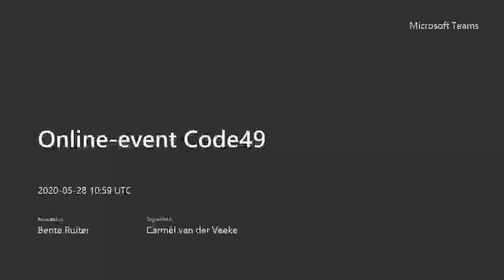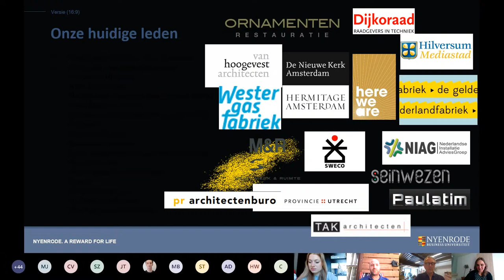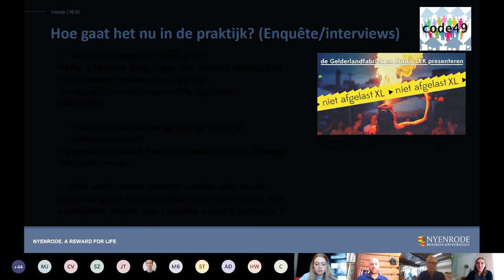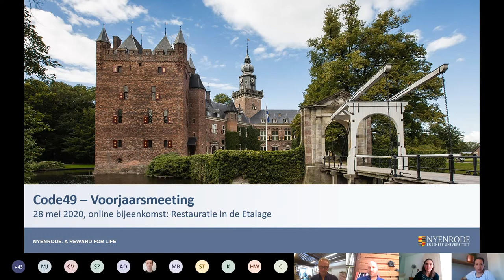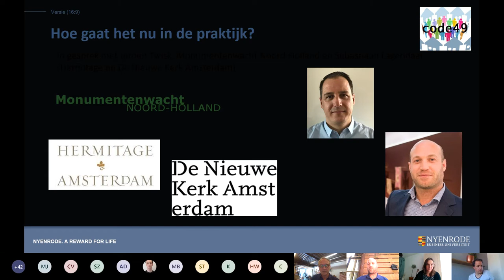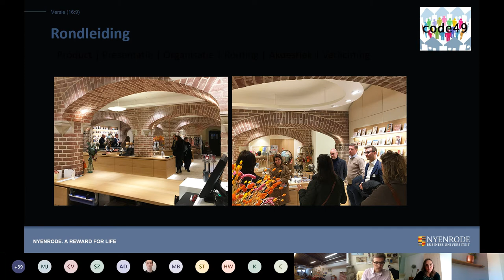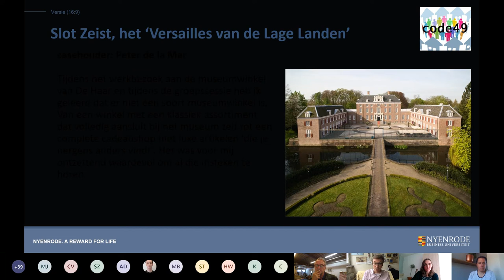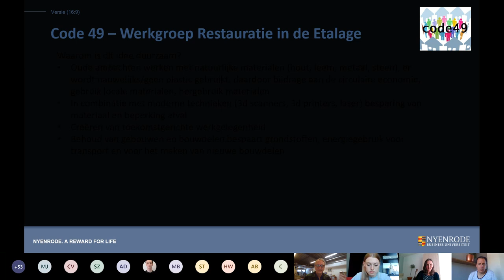Voorjaarsbijeenkomst 2020 Code49 deel 1/2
De Code49 werkgroep Restauratie in de Etalage stond dit voorjaar in de schijnwerpers. Met name in deze turbulente tijden is het van belang om samen de zorg voor het gebouwd erfgoed veilig te stellen.

De werkgroep Restauratie in de Etalage is dit jaar zeer actief geweest. Een groep studenten van de opleiding Cultureel Erfgoed aan de Reinwardt Academie te Amsterdam zijn voor hun minor aan de slag gegaan binnen deze werkgroep en presenteerde graag hun resultaten op 28 mei. Zij organiseerde de voorjaarsmeeting samen met Code49.

Deel 1/2